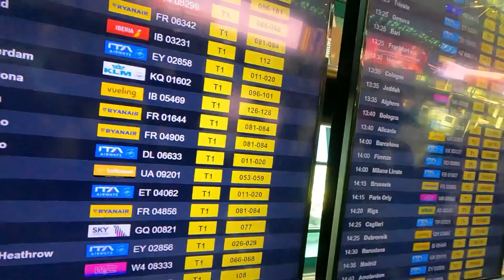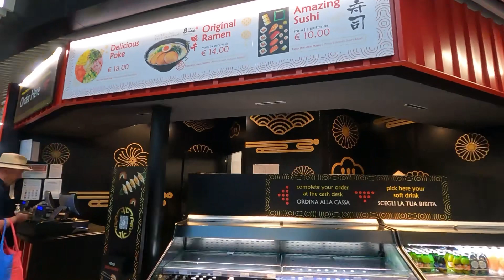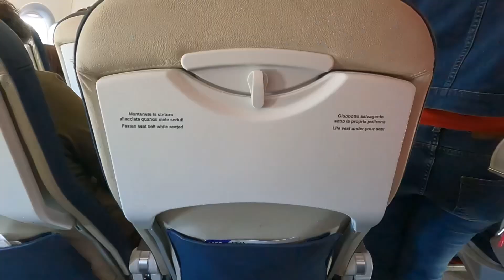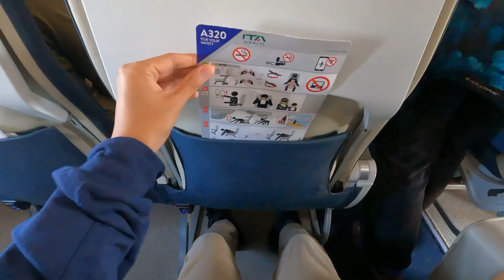「現役大学生の世界一周エジプト編」ITA Airwaysを利用して、イタリアのローマからエジプトのカイロへ。ついにピラミッドへ！